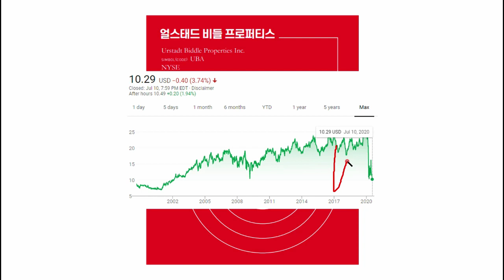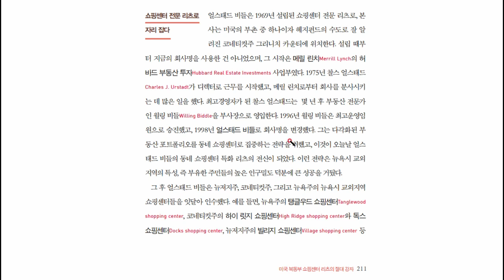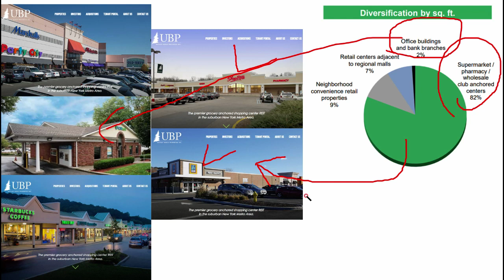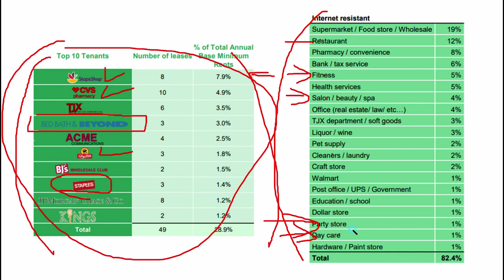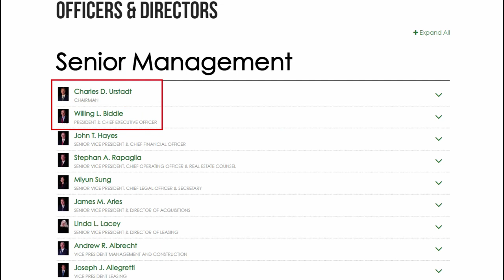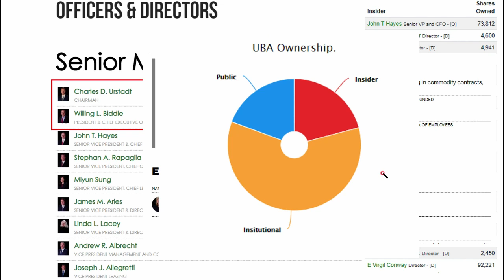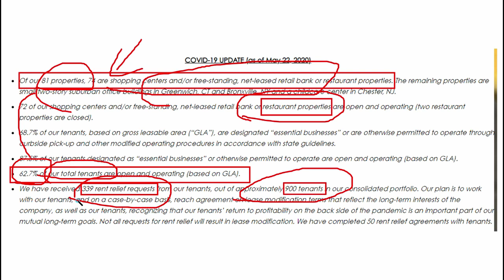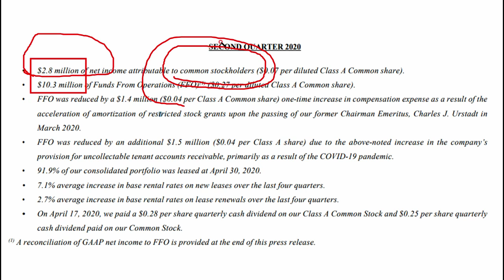"미국주식" 리츠 103 (ft. 미국 북동부 쇼핑센터 리츠)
쇼핑센터, 쇼핑몰에 대한 투자심리가 좋지 않은데요. 한국에서는 조금 생소할 수 있는 스몰캡 리츠 회사 소개차원에서 만들었습니다.